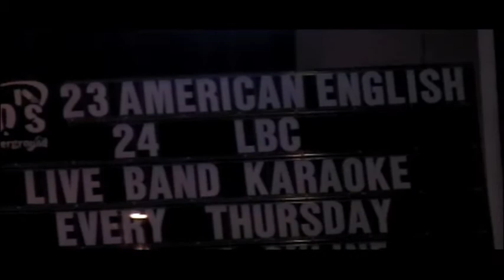AMERICAN ENGLISH BEATLES.mov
American English, a Beatles tribute band, performs at Otto's Night Club Sept. 23.